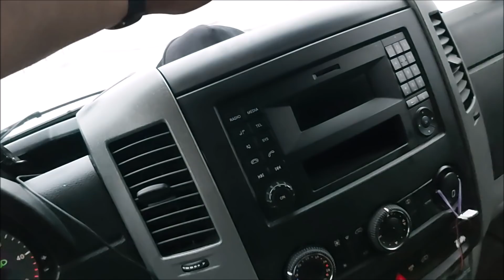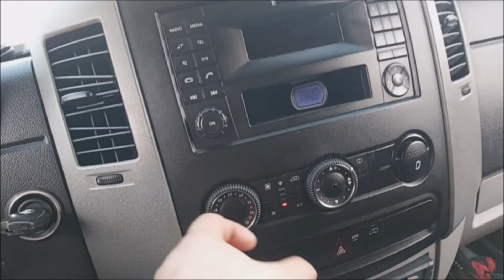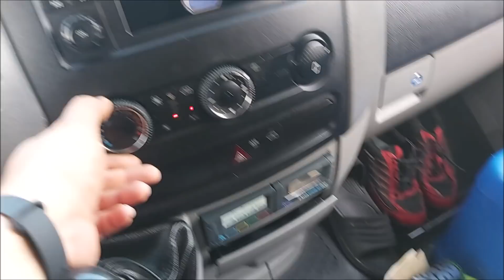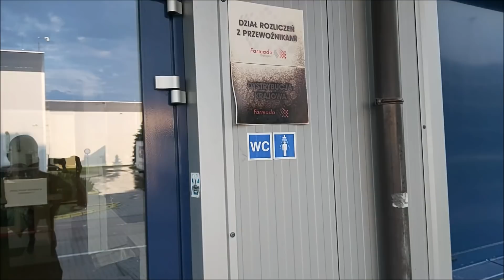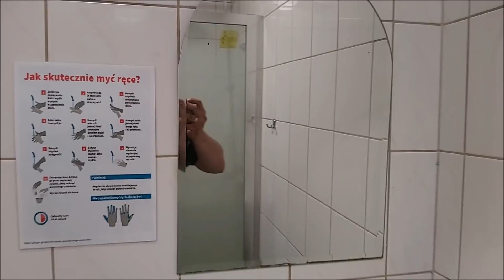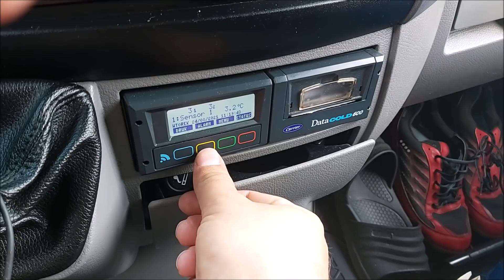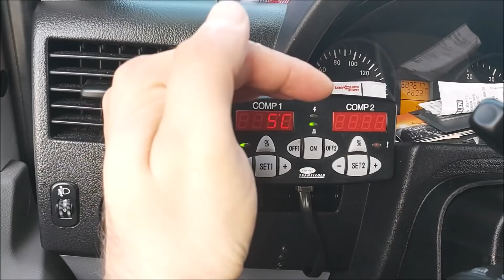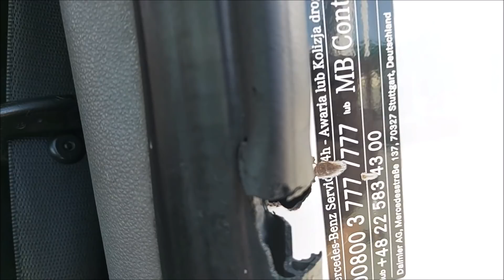CWWD #21 | Transport chłodnią | Wymiana busa | Prysznic w trasie